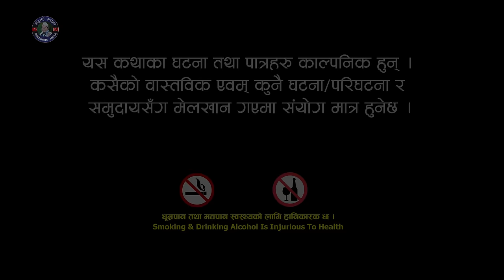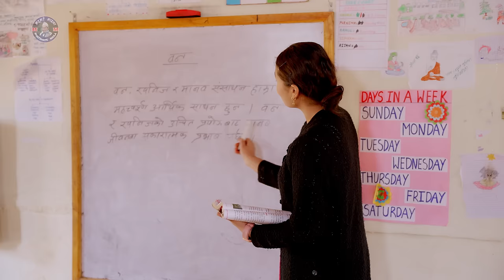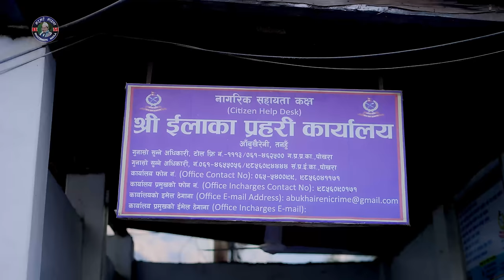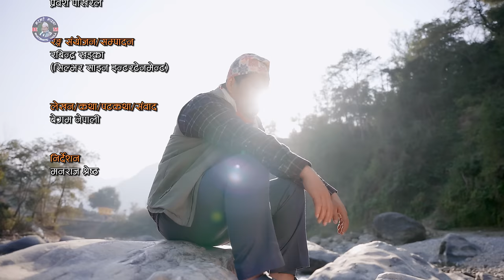Harek Pal "हरेक पल" EP -6 || april 11, 2024 || Begam Nepali,Rista,Aayusmaa,Surendra "समाजको कथा"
"Begam Films Present  New Nepali Serial
                HAREK PAL "हरेक पल "
Production: Begam Films Pvt. Ltd.
Director: Manraj Shrestha
Script Writer: Begam Nepali
Color/Editor: Rabindra Khadka (Silver Shine Entertainment)
Camera: Prabesh Pokharel
Management : Sudarsan Khatiwada/Begam Pun Magar
Asst. Camera: Milan Luitel
Light: Kamal Baral/Anil Magar
Sound: Santosh Rai
Makeup: Mohan Lama
Online Supporter: Bishal Rai (MFU)
Vocal : Govinda Madhur Acharya/ Bina Bhattrai
Lyrics : Prakash K.C
Lyrics/Music: Sanjay Shreepal

Artists:
Laxmi Nath Timilsina
Lokendra Lekhak
Bimala Giri
Rista Banet
Begam Nepali
Manraj Shrestha
Surendra Thapa
Aayushma Karki
Suresh Thapa
Jvin Shrestha
Jvis Shrestha
Ramesh Budha Magar
Lekhant Bhushal
Begam Pun Manga
Sudarshan Khatiwada
Prabesh Pokharel
Saskriti Nepali
Samparn Khatiwada
Priya Gurung
Bharita Magar
Dan Bdr. Gurung
Anjan Chettri
Mohan Lama
Sarita Gurung
Suman Poudel